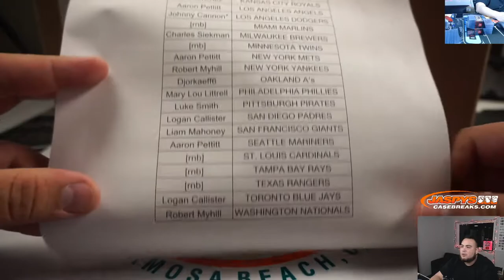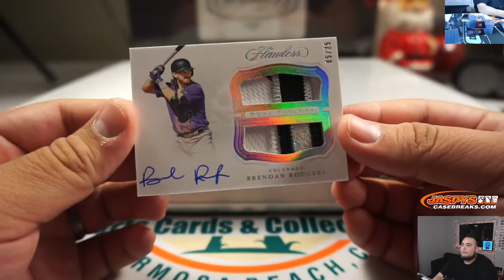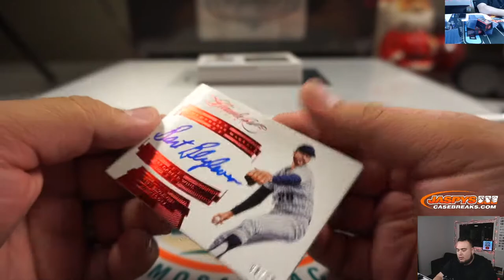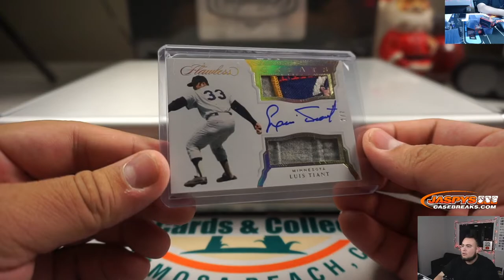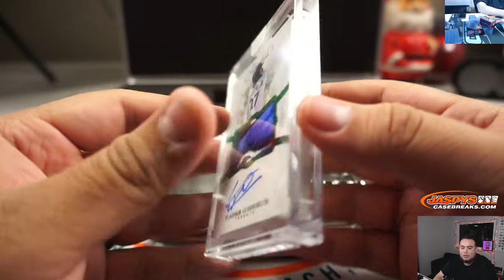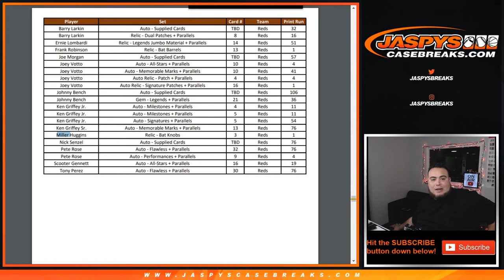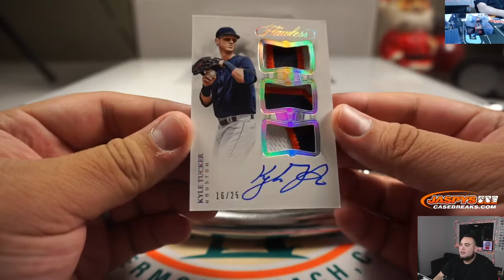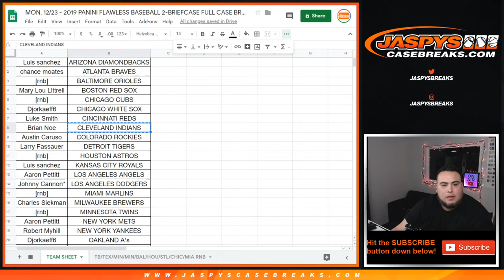MON. 12/23 - 2019 PANINI FLAWLESS BASEBALL 2-BRIEFCASE FULL CASE BREAK #28 *PICK YOUR TEAMS*